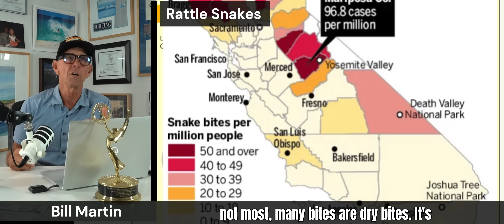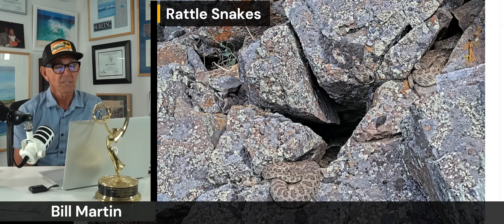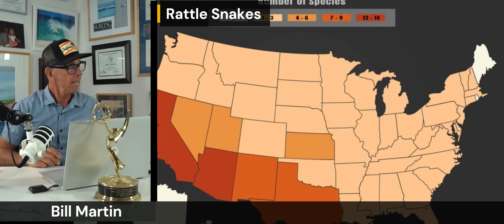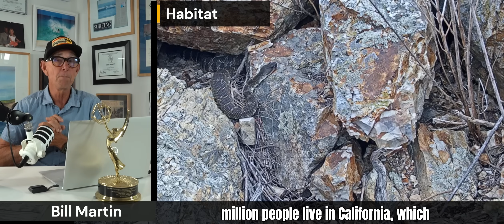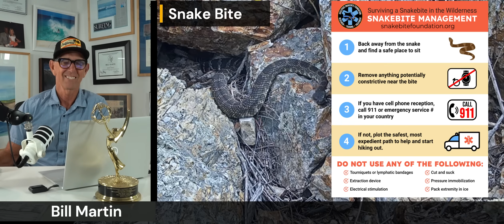Rattlesnakes, How To Avoid Getting Bitten! What You Need to Know.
What You Need to Know This Summer!

It’s rattlesnake season in California, and with more than 12 species found across the state — including some with highly potent venom — it pays to be informed. Whether you’re hiking, mountain biking, camping, or just out walking the dog, this video breaks down everything you should know:

🔸 Why California has more rattlesnake species than almost any other state (except maybe Arizona)
🔸 What rattlesnakes like — habitat, temperature, and time of day
🔸 The real danger: How venom varies between species
🔸 How common rattlesnake bites are in California (and who’s most at risk)
🔸 Life-saving tips to avoid any dangerous encounters

Learn how to stay safe while enjoying the outdoors. Nature is amazing — and understanding rattlesnakes is a big part of respecting it.